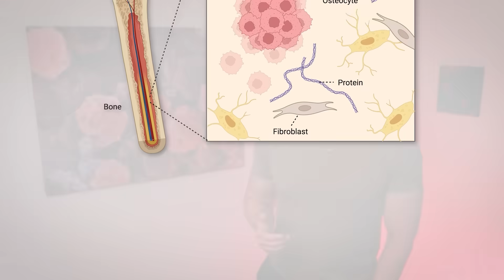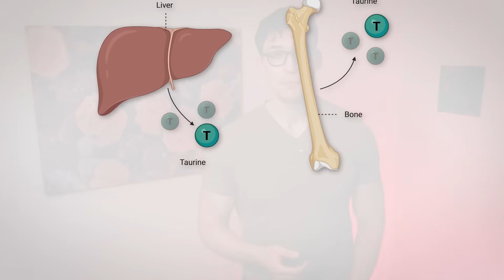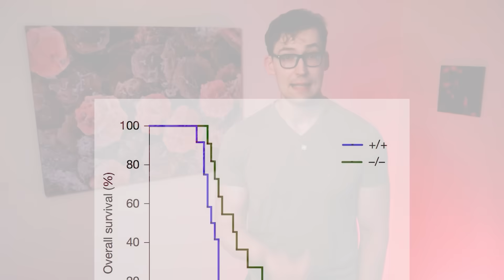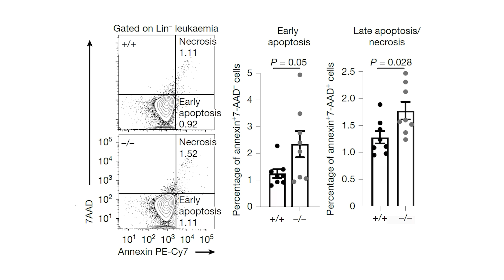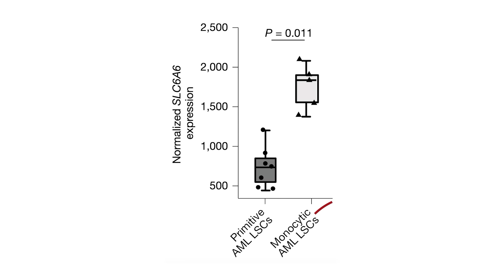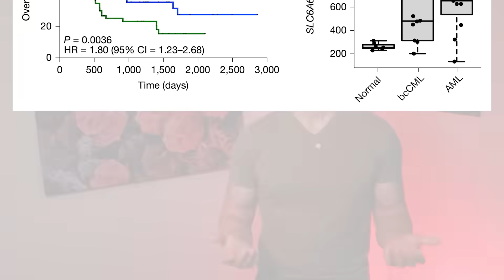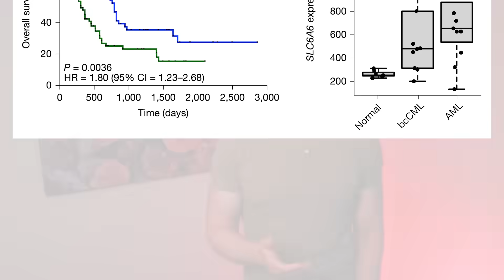'Taurine Supplements drive Cancer' - New Study, Big Claims, No Context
0:00 - Introduction
0:16 - Taurine & Cancer
1:04 - Cancer Microenvironment
2:31 - Taurine Transporter & Cancer Survival
7:22 - What does all this mean for you?
8:48 - Researcher Warning
9:01 - Main Points

Reference
[Study 453] Sharma S, Rodems BJ, Baker CD, Kaszuba CM, Franco EI, Smith BR, et al. Taurine from tumour niche drives glycolysis to promote leukaemogenesis. Nature. 2025. doi:10.1038/s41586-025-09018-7

Funding/Conflicts: Mixed Funding [Public: National Institutes of Health (NIH) – Includes multiple grants (5R01DK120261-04, 1R01HL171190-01, etc.); National Science Foundation (NSF) Graduate Research Fellowship (DGE 1650115) / Non-Profit: American Cancer Society; The V Foundation; Hyundai Hope on Wheels Foundation; Morgan Adams Foundation] // No direct Conflicts of Interest